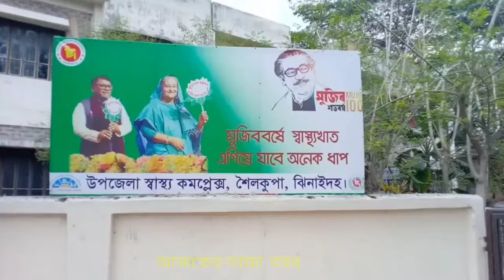ভাতিজার হাতে চাচা খুন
এবার ঝিনাইদহের শৈলকুপা উপজেলার দিগনগর ইউনিয়নের হড়লা গ্রামে নজির উদ্দিন (৫৫) নামে একজনকে পিটিয়ে হত্যা করা হয়েছে। রবিবার সন্ধা ৬টার দিকে এ হত্যার ঘটনা ঘটে। ভাতিজা রাজন জোয়ার্দ্দার (২৮) পিতা ছনো জোয়ার্দ্দার এর সাথে লিচু পাড়াকে কেন্দ্র করে চাচা নজিরের কথা কাটাকাটি হয়। এক পর্যায়ে রাজন তার চাচা নজির উদ্দিনের মাথায় ও শরীরে লাঠি দিয়ে আঘাত করলে সে অসুস্থ হয়ে পড়ে। গুরুতর আহত অবস্থায় নজির উদ্দিনকে ঝিনাইদহ সদর হাসপাতালে নিয়ে গেলে কর্তব্যরত চিকিৎসক তাকে মৃত বলে ঘোষনা করেন। শৈলকুপায় এ নিয়ে গত ১৮ দিনে জোড়া খুন সহ ৫ জনকে পিটিয়ে ও কুপিয়ে হত্যা করা হয়েছে। চলতি মহামারি করোনা ভাইরাস ও রমজানে একের পর এক হত্যাকান্ড ঘটতে থাকায় জনমনে ব্যাপক হতাশা ও আতঙ্ক ছড়িয়ে পড়েছে।